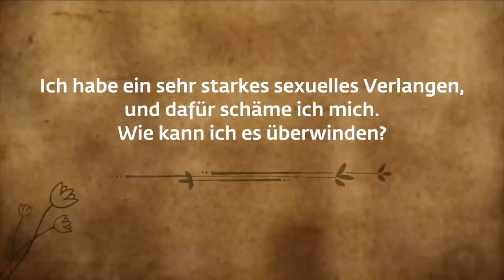Wie kannst Du mit Scham über Dein sexuelles Verlangen umgehen? | Sadhguru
Sadhguru beantwortet die Frage eines Suchenden zur Überwindung des sexuellen Verlangens.